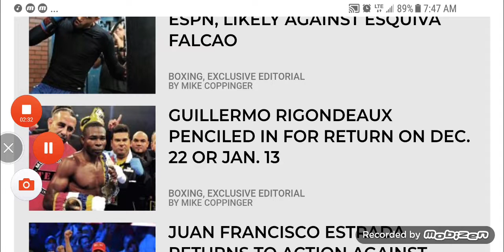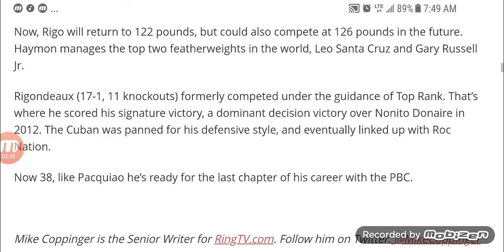ANTHONY YARDE ON WILDER VS FURY!!!! GUILLERMO RIGO RETURNS!!!